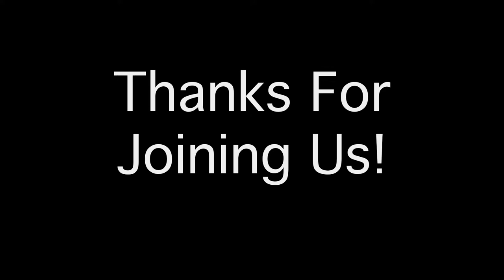Steal Your Face - 9/19/20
Tip Jar

Allstar line-up playing the music of the Grateful Dead, right in your living room!

Michelle Hallman - Vocals/Percussion
Josh Olken - Guitar/Vocals
Schaefer Hugebeck - Guitar/Vocals
James Hall - Bass/Vocals
Packy Lundholm - Keys/Vocals
Colin Williams - Drums
Mikey Schroeder - Drums